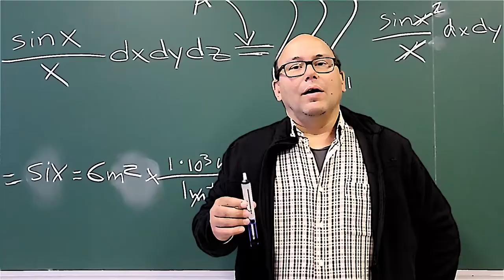DORAEMON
Gag que forma part del vídeo del sopar de gala del Sallefest 2017.

Es tracta de l'opening de la sèrie de dibuixos animats 'Doraemon', protagonitzat per Ignasi Iriondo (Nobita) i Joan Pijoan (Doraemon).

Gràcies a tots.